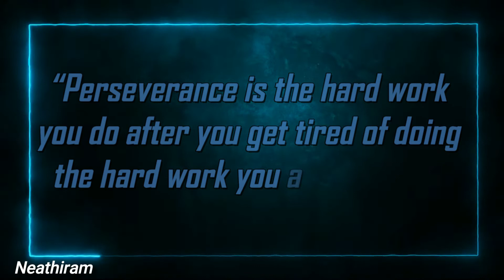Newt Gingrich Hard Work I 30 Sec Motivational Video I WhatsApp Status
CMT.